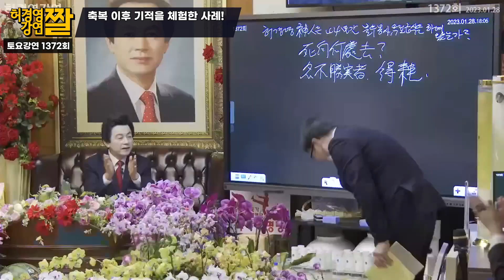축복 받은 이후 기적을 체험한 사례! - 허경영 -